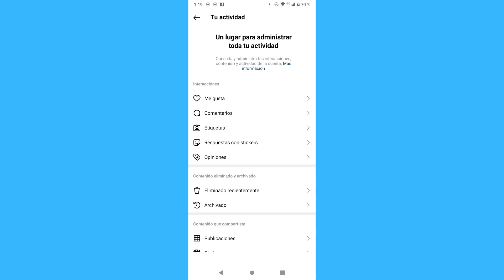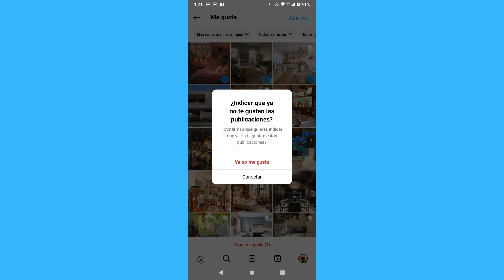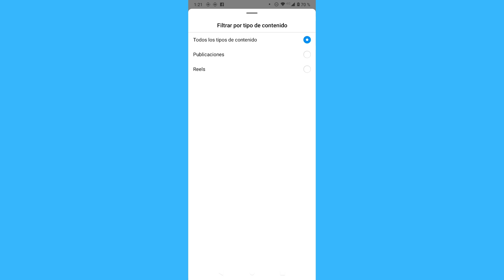Como elimino todos los me gusta que di en Instagram (2024)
Como elimino todos los me gusta que di en Instagram